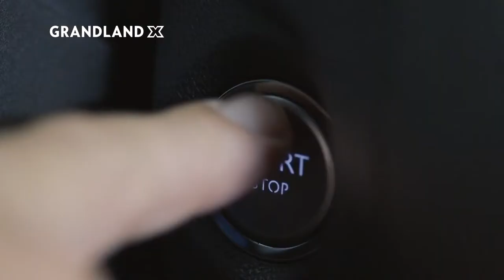Nuova Opel Grandland X